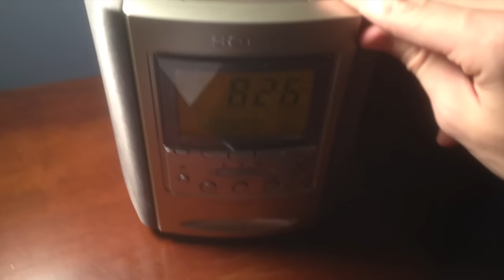Womble Shitpost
Instead of doing homework, I made this.